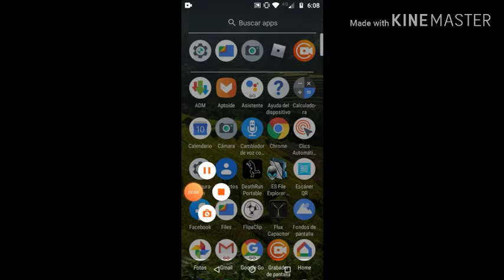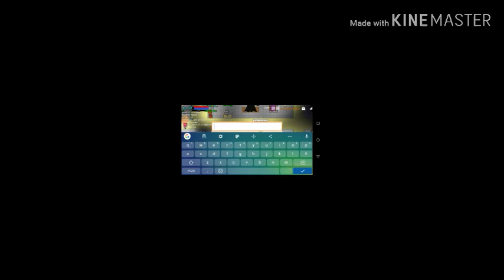Deadtale 2 y usando loquendo por primera vez